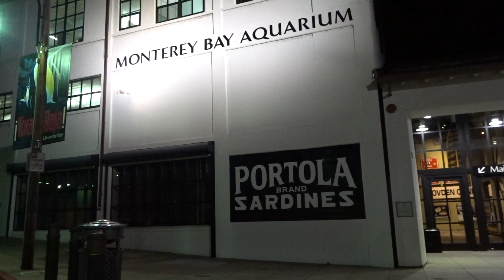Monterey Bay Weekend